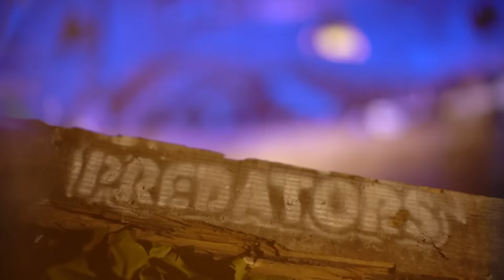The Adder - Deadly Predators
Britain's only venomous viper, the adder. It's a beautiful and mysterious snake, whose natural history is steeped in legend. For CBBC's Deadly Predators, Steve Backshall and team go in search of this scintillating serpent